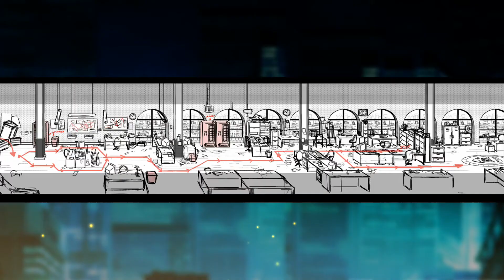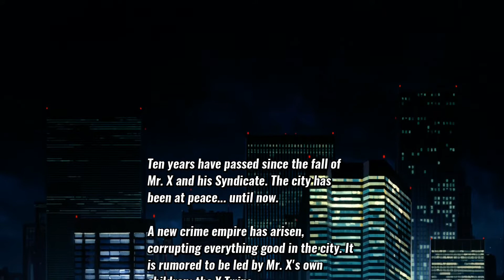Streets of Rage 4 - XBOX ONE (2020) / 'Digital Download' / Footage 3: Adam Hunter & Arcade Mode